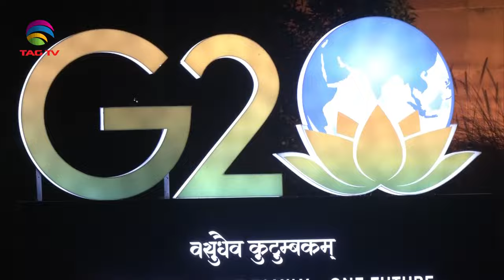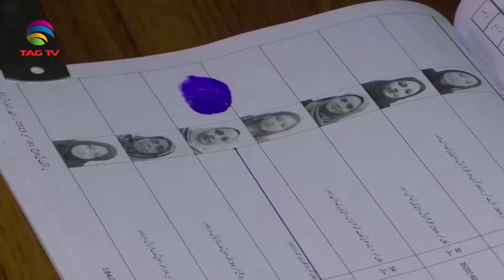SOUTH ASIAN NEWSLINE, MARCH 21, 2024